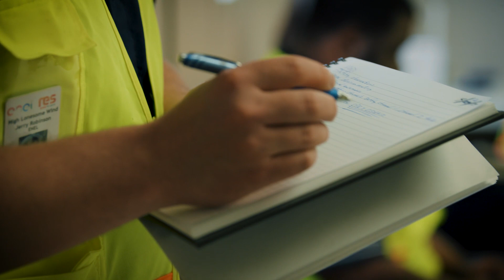Roadrunner and High Lonesome: energy and a sustainable future for every family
The Roadrunner photovoltaic plant and the High Lonesome wind farm are just two examples of how Enel Green Power supports local communities. Roadrunner Solar Project and High Lonesome Wind Project not only provide green energy to Texas but are changing people's lives.